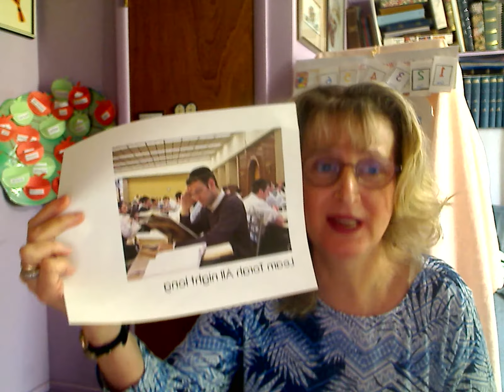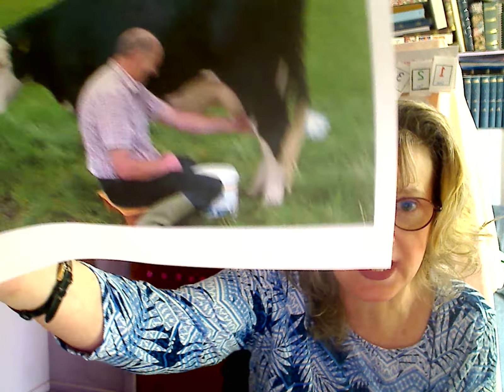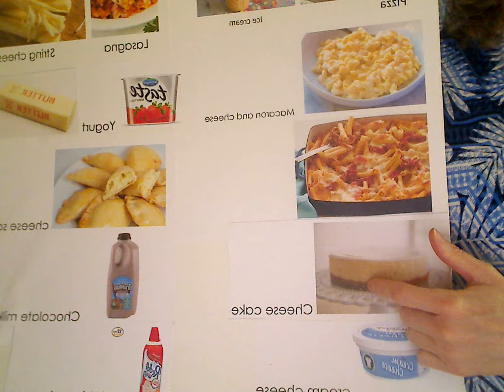Morah Lisa Talks about Hag Shabout